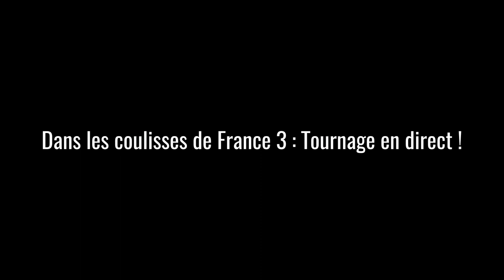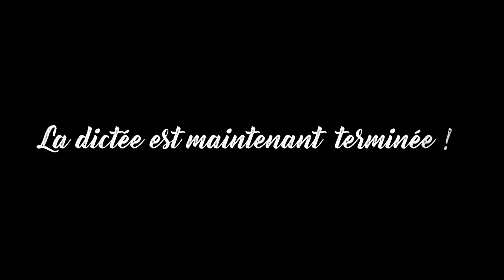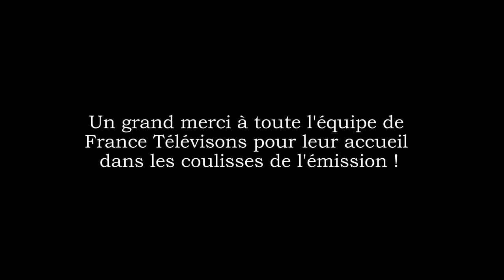[VLOG] Dans les Coulisses de France 3 : Tournage en direct !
Dans le cadre d'un projet pédagogique, j'ai pu découvrir les coulisses d'une émission télévisée "Tous prêt pour la dictée" qui s'est déplacée au collège Abel Minard de Tonnerre.
Ce fut une très belle expérience que je tenais à vous faire partager !